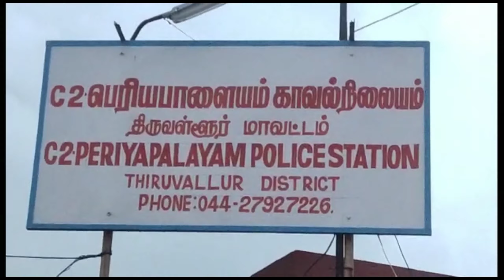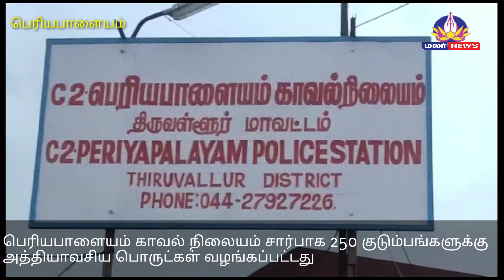பெரியபாளையம் காவல் நிலையம் சார்பில் 250 குடும்பங்களுக்கு அத்தியாவசிய பொருட்கள் வழங்கப்பட்டது